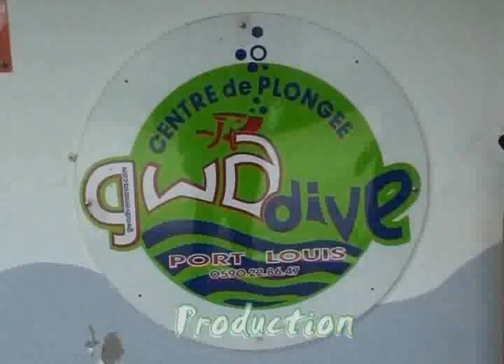Sauvage sur le Franjack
Plongée sur l'épave du Franjack après 400 m à la nage